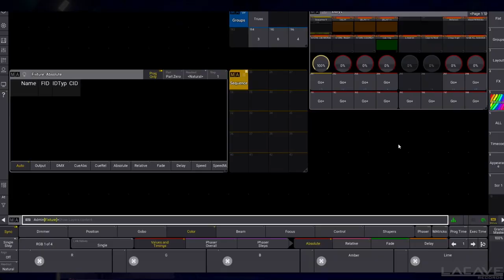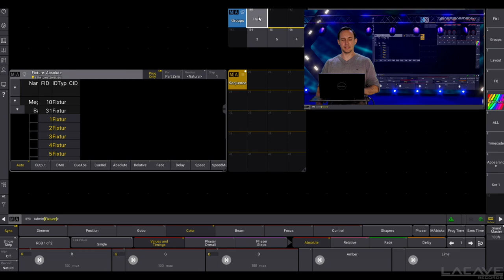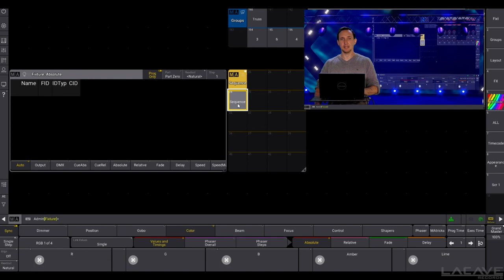Workflow: Save Temp/Flash buttons on Desk grandMA3QuickTips 010 // Lacave-Insight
🟢 Workflow: How to save buttons for busking for flashing lamps
🎚 Short tutorial for MA-Lighting grandMA3 🎚
This video was created with software version: 1.9.7.0❕